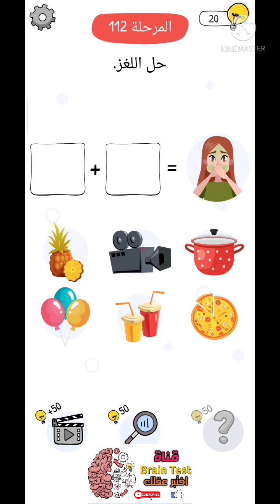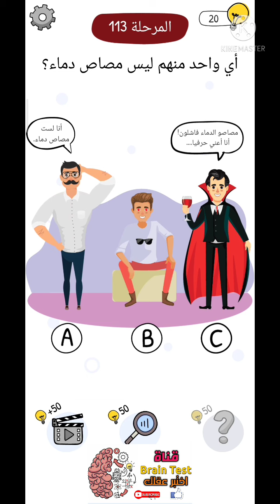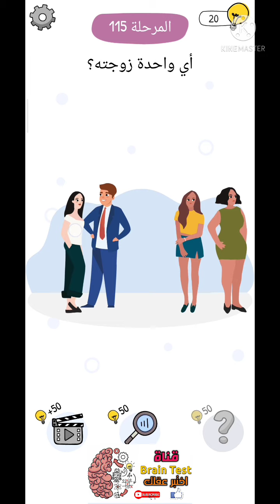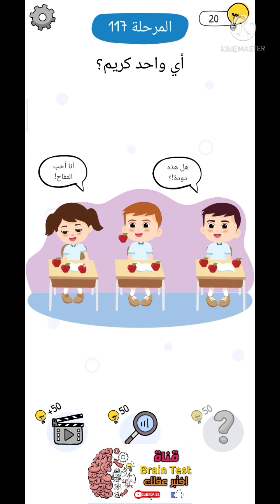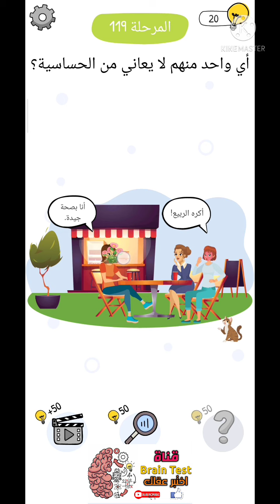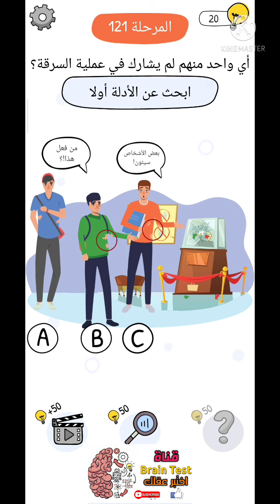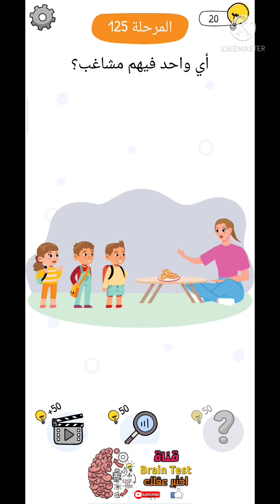who is حلول المستويات من 110 إلى 125